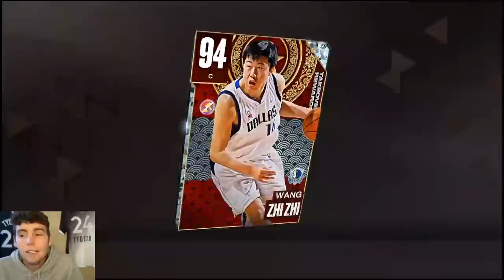NO MONEY SPENT SERIES #25 - THE KING OF THE HILL RUNS MyTEAM! NBA 2K23 MyTEAM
In this video, we do our 25th episode of our no money spent series. In this series, we try to build the best squad possible without spending any money or VC on the game by using the best budget and best free cards in NBA 2K23 MyTeam. In this episode, we make strides in the Out of Orbit Event for galaxy opal Ray Allen. New cosmic cards were released in season 4 of NBA 2K23 MyTeam. These cosmic cards include galaxy opal Vince Carter, galaxy opal Dirk Nowitzki, galaxy opal James Harden, pink diamond Andrei Kirilenko, pink diamond Karl Anthony Towns, diamond Jason Terry, diamond Caron Butler, amethyst Austin Reaves, amethyst Maurice Taylor and amethyst AJ Griffin. The new Out of Orbit Event also begins today. There are many new cards released for this event. Earn all the takeover and event cards for galaxy opal Ray Allen. These cards include takeover rewards pink diamond Javale McGee, pink diamond Willis Reed, pink diamond Toni Kukoc, pink diamond Baron Davis and pink diamond Paul Pierce. Other out of orbit cards released include pink diamond Shane Battier, pink diamond Juwan Howard, pink diamond Gail Goodrich, diamond Chauncey Billups, diamond Jamaal Wilkes, diamond Antonio McDyess, diamond George McGinnis and more. I break down the two week out of orbit event. There was a major update to the token market as well. This includes adding all previous moments cards to the token reward market including galaxy opal Donovan Mitchell and diamond Jrue Holiday. A guaranteed flash forward equal chance pack was also added for a guaranteed galaxy opal. I hope this helps your no money spent, budget and god squad.